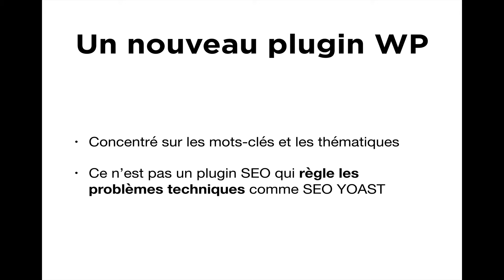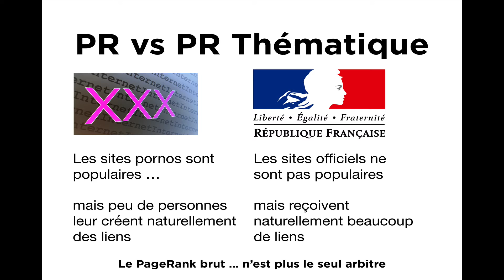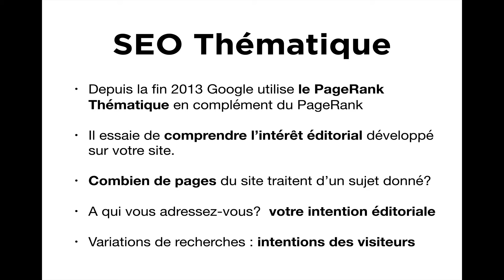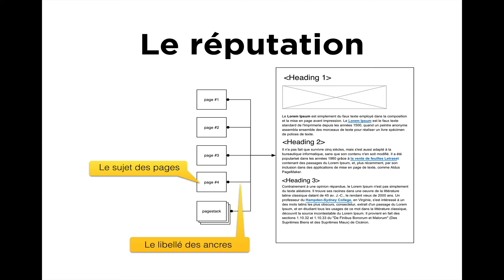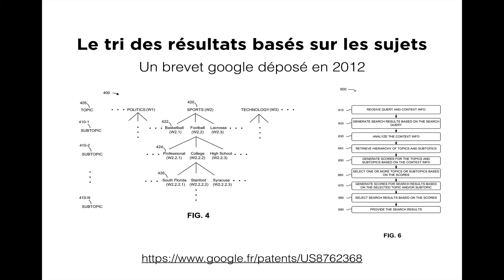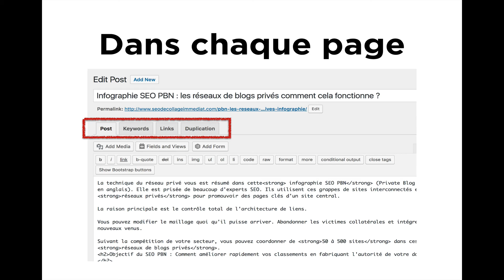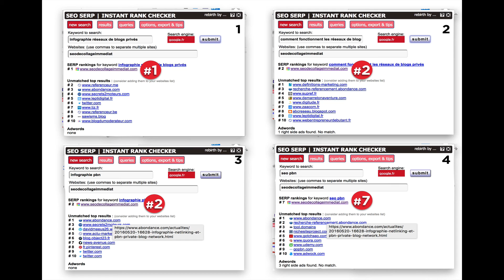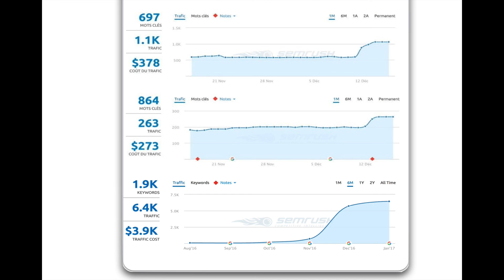WP Search Console : Quel est ce plugin SEO THEMATIQUE pour WordPress ?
Présentation du plugin WordPress WP Search Console qui est dédié à l’optimisation SEO THEMATIQUE des sites wordpress.

crédit musique par Ben Sound - Littles Ideas

L'extension chrome pour scraper les positions dans les SERPs